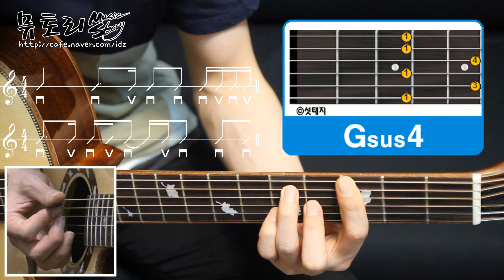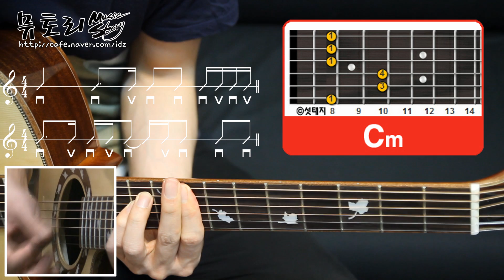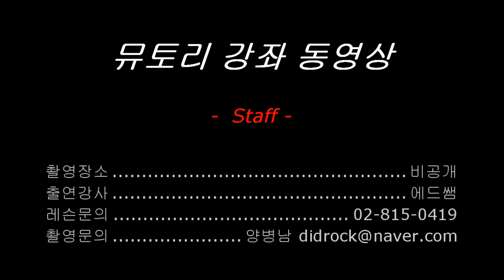에드쌤 통기타강좌 36-3 라디오헤드 - Creep 기타 주법 분석